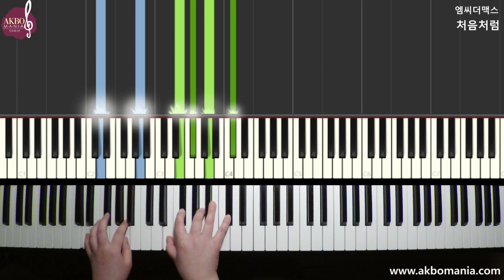엠씨더맥스(M.C the MAX) - 처음처럼(BLOOM) piano cover tutorial